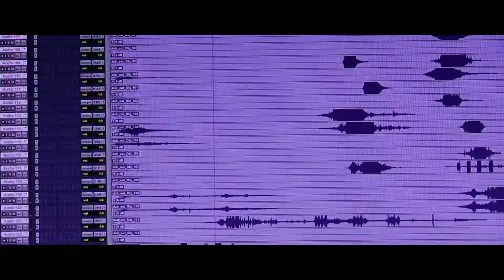Sound of "Attraction" by Flysound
В начале прошлого года состоялась премьера фантастического фильма Фёдора Бондарчука «Притяжение». Этот фильм стал одним из самых кассовых проектов в истории российского кино. Сегодня, совместно с ГПМ КИТ - GPM KIT Studio мы делимся рассказом о том, как создавался звук к этой кинокартине.

In the beginning of the last year the premiere of Fyodor Bondarchuk's fantasy film "Attraction" was held. This film became one of the most profitable projects in the history of Russian cinema. Today, together with Film Studio KIT we are sharing a story about how the sound for this film was created.